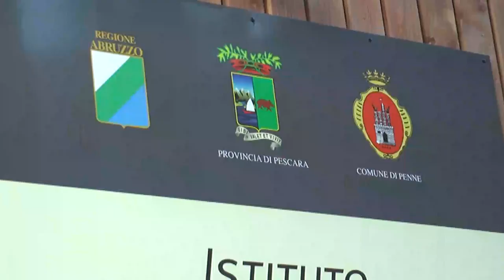Maturità 2020 in presenza, a settembre si torna in classe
Adesso è ufficiale si tornerà in classe solo a partire da settembre. Ad annunciarlo ieri il Presidente del Consiglio dei Ministri Giuseppe Conte. Mentre rientreranno a scuola, per la prova orale, i ragazzi che quest'anno effettueranno l'esame di maturità, per cui il comitato tecnico scientifico ha dato l'ok per l'esame di stato in presenza. A riguardo abbiamo ascoltato il parere della dirigente scolastico dell'Istituto tecnico superiore "Marconi" di Penne, Angela Pizzi che ha voluto mandare un messaggio di vicinanza a tutti i suoi alunni i quali hanno vissuto la doppia difficoltà scuola - zona rossa.